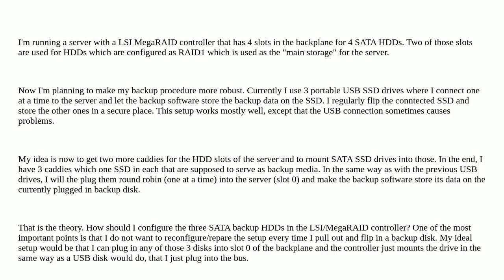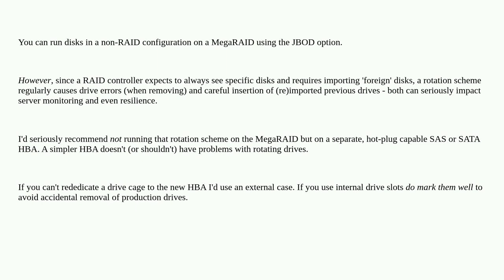How to configure a LSI MegaRAID controller to host non-RAID backup disks which allow hot swap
A special thanks goes out to the awesome community

  backup megaraid-storage-manager megaraid storage